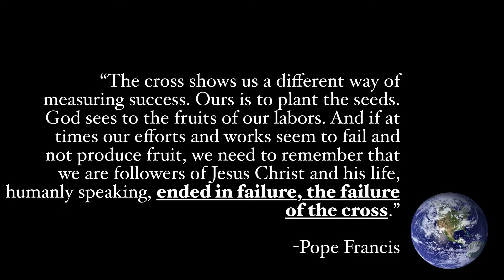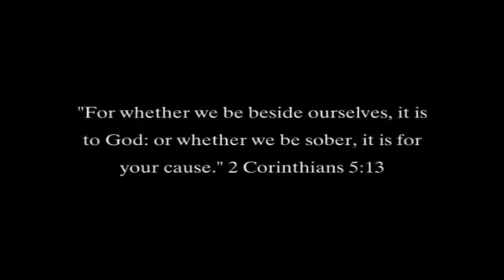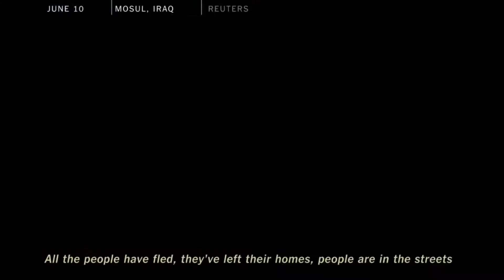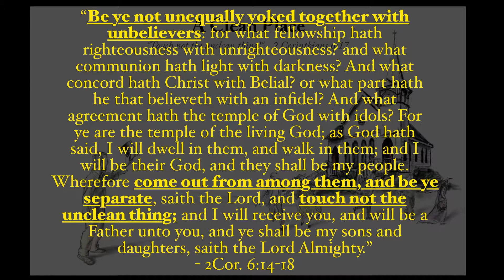Can Catholics & Christians Be Together?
2 Corinthians 6:14-18
[14] Be ye not unequally yoked together with unbelievers: for what fellowship hath righteousness with unrighteousness? and what communion hath light with darkness? [15] And what concord hath Christ with Belial? or what part hath he that believeth with an infidel? [16] And what agreement hath the temple of God with idols? for ye are the temple of the living God; as God hath said, I will dwell in them, and walk in them ; and I will be their God, and they shall be my people. [17] Wherefore come out from among them, and be ye separate, saith the Lord, and touch not the unclean thing ; and I will receive you, [18] And will be a Father unto you, and ye shall be my sons and daughters, saith the Lord Almighty.